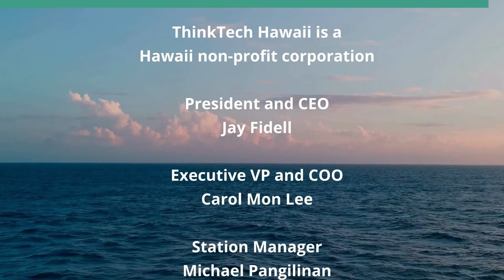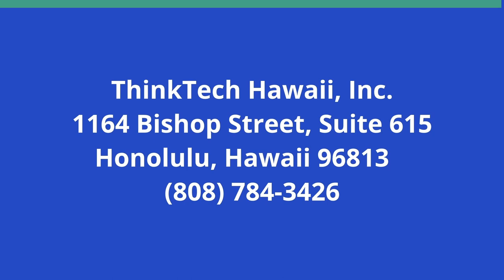Reflecting on Healing Journey (Holistic Wellness Revealed)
Revealing the Healing.  The host for this show is Leticia Sharp.

Join host Leticia Sharp as she reflects on the healing of the journey that Holistic Wellness Revealed has gifted.